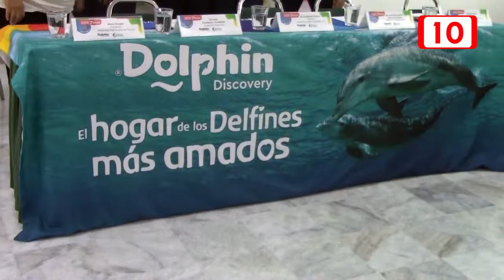7ª edición de 10 mil sonrisas apoyará diversas A.C.